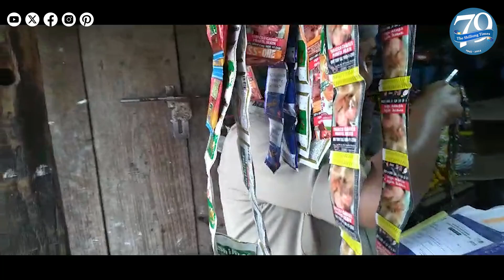Nongstoin Police conduct drive to enforce COPTA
The Nongstoin Police conducted a drive on Friday to enforce the Cigarette and Other Tobacco Products (Prohibition of Advertisement and Regulation of Trade and Commerce, Production, Supply, and Distribution) Act 2003 (COTPA Act) in the Nongstoin area, resulting in the detection of a total of 29 violations under section 6b of the COTPA Act.

Consequently, challans were issued, and on-the-spot fines were collected from the offenders, totaling ₹1550.

The COTPA drive was led by SI K. Mawlong, accompanied by other police personnel, who not only imposed fines but also raised awareness to educate the violators. According to the COTPA Act, shops are prohibited from selling or advertising cigarettes or other tobacco products within 100 yards of educational institutions.